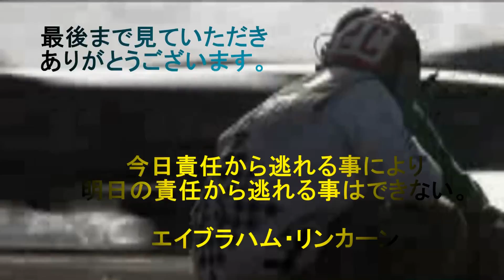桜井誠先生が夢の挑戦？ 日本人だけの為のＳＡＳ。 ツイッター・フェイスブックの終焉。 『続き編』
桜井誠先生が夢の挑戦？　日本人だけの為のＳＡＳ。

しかし二つのＳＡＳは完全に中韓型となり特に日米保守団体はごとごとく凍結された。
そして最近はフェイスブックではあかんと削除システムを発動させこれもまたに渡米保守同時の削除大多数が起きた。
日本人だけの為のＳＡＳは存在せず日本人としては不便な思いをして来た中で果たしてどんなＳＡＳが誕生するのか？
これからの夢を持つ日本の未来の為に。

お隣の国は消して味方だと思うな。

前の動画が最後のシーンが途切れたので続き編として追加いたしました。